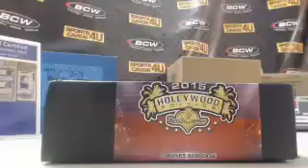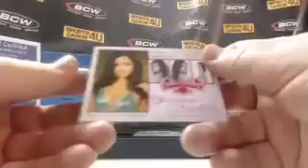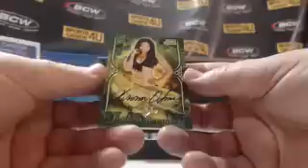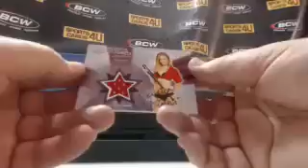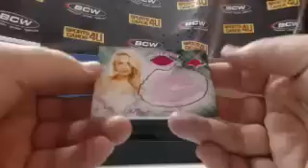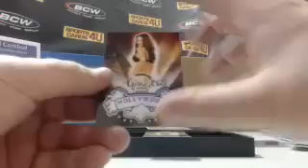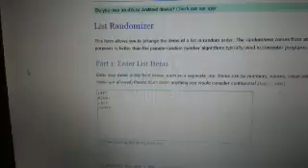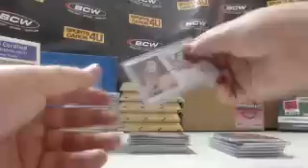2015 Benchwarmer Hollywood 9Box Case Model Break #1 (4-7-15)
2015 Benchwarmer Hollywood 9Box Case Model Break #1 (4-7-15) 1/1 Red Ink Swatch Autograph!!!